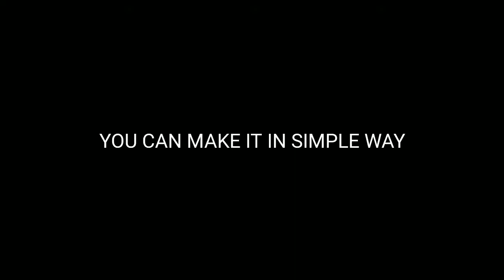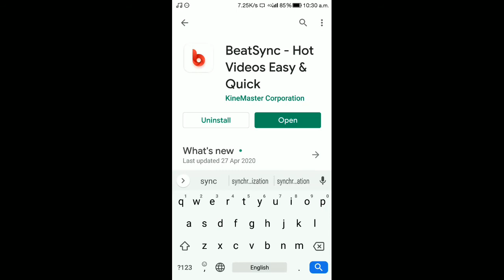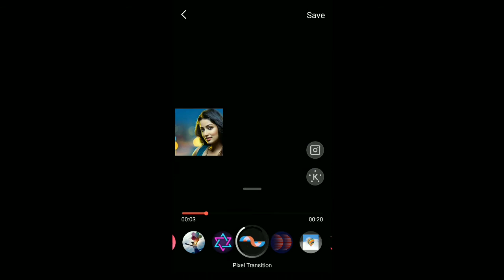How to Edit Transition video|Tutorials|Beatsync|2mins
This is my new YouTube channel so guyss please support me
This video Target :-100 likes 💞.
In future will upload all type of editing tutorials 😜